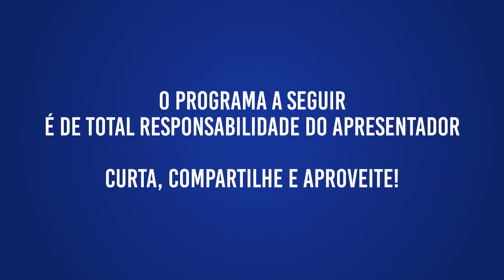Pauta Social entrevista com: Major Pedro comandante PM Gaspar #06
O Programa Pauta Social abordará semanalmente diversas questões sociais, trabalhos de entidades, ações sociais da nossa comunidade e a responsabilidade social das nossas empresas. Nesta semana teremos a participação do Major Pedro, comandante PM de Gaspar.